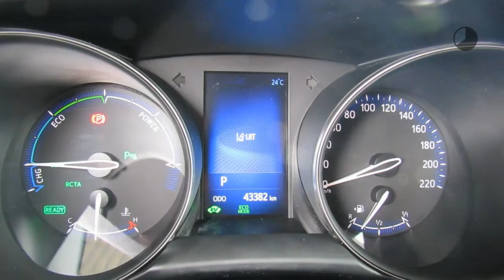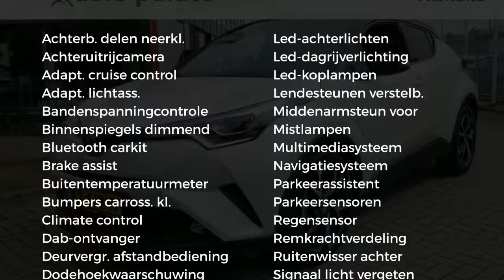Toyota C-HR 1.8 Hybrid 122pk CVT Bi-Tone Plus